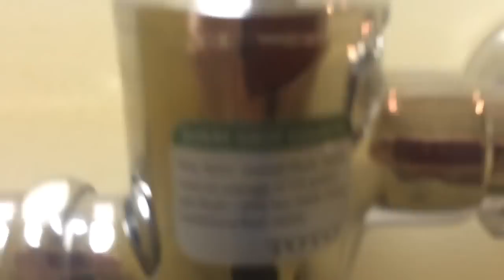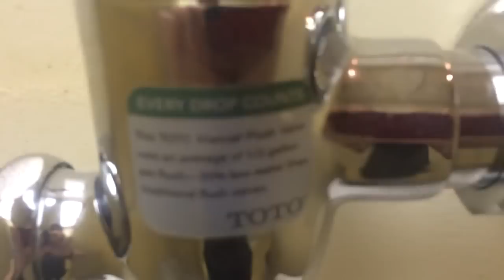Bathroom Tour: Vintage Crane Toilet and Urinal Kings Dominion Theme park Doswell, VA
This is a unique bathroom!  Thanks to a friend for the contrib Twitter